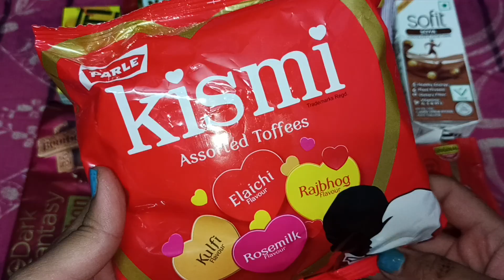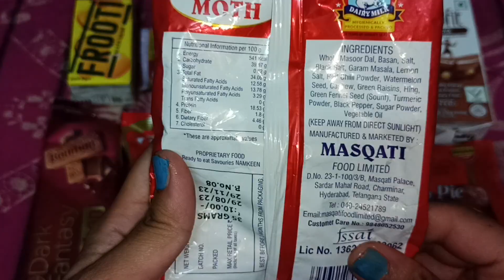Satisfying Snack Unboxing Unwrap a World Yummy Treats Lotte choco pie dark fantasy eggs kismi candy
Embark on a tantalizing journey into the world of satisfying snacks with this irresistible ASMR opening video. Prepare to be captivated by the symphony of crinkling, crunching, and unwrapping as we unveil a delightful assortment of delectable treats. From savory chips to sweet chocolates, this video will tantalize your taste buds and trigger your ASMR cravings. Let the soothing sounds of packaging being peeled and snacks being munched transport you to a realm of pure satisfaction. Indulge in the ultimate sensory experience as we unveil hidden flavors and uncover the secrets of the most satisfying snacks. Whether you're a seasoned snack connoisseur or simply seeking a moment of pure bliss, this video will leave you craving more.